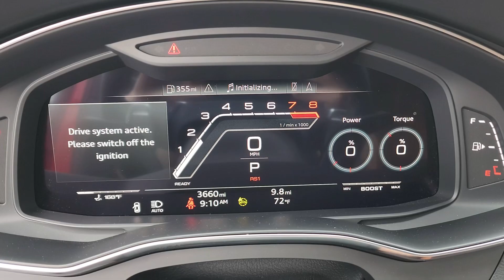Audi RS6 ⚠️ Verdades que Duelen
Casi tan Chingon como su hermana LA GOLF 😮‍💨